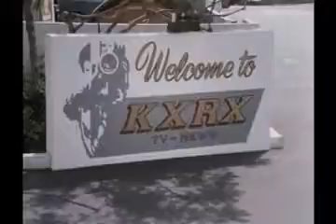Hunter s03e01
Overnight Sensation - 9/27/86.

A car chase from episode Overnight Sensation.

English subtitles are available in Youtube player settings. Субтитры на русском доступны в настройках Youtube проигрывателя. EN: This time.

Ghost Hunting Hindi S03E01 Real Ghost Hunter GhostAdventures Ghost Adventures S03E01 Real Ghost Hunting Hindi Real Ghost Hunting Hindi S03E01 .